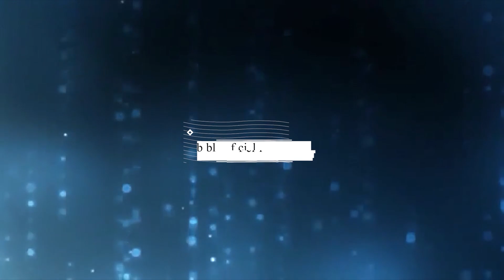AS ROUPAS NO ÉDEN | PROF PAULO JUDEU | FALANDO DE BÍBLIA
Seja bem vindo ao canal Falando de Bíblia !

► Subimos vídeos diários aqui no canal sempre as 18h onde o pastor Paulo Nascimento responde dúvidas dos inscritos aqui do canal e seguidores do instagram.
► As Segundas estamos com a programação FB AO VIVO AS 18H onde você pode participar conosco fazendo sua pergunta.
▷ CONTRIBUA COM ESTE CANAL

► Nos ajude VOLUNTARIAMENTE para realizarmos projetos cada vez melhores em prol do seu crescimento bíblico e espiritual.
► Nome: Daniel Martins

▷ SIGA O FALANDO DE BÍBLIA NO INSTAGRAM

O principal propósito deste Canal é incentivar a leitura da bíblia para compreensão das sagradas escrituras.
O pastor Paulo Nascimento responde a dúvidas de seus inscritos que podem enviar um vídeo pelo instagram, além disso,  também traz convidados em seu podcast para debater assuntos concernentes ao cristianismo, igreja, religiões, linhas teológicas, denominações evangélicas e o principal, sobre curiosidades e textos de difícil interpretação da Bíblia.
▷ CONVITES E PARCERIAS

▷ O CONTEÚDO DESTE CANAL É PRODUZIDO, GRAVADO E FINALIZADO PELA PRODUTORA ESTÚDIO D

► LOCAL: ZÉ GAROTO - SÃO GONÇALO – RJ
► RESPONSÁVEL E PARCEIRO DESTE CANAL : PB DANIEL MARTINS